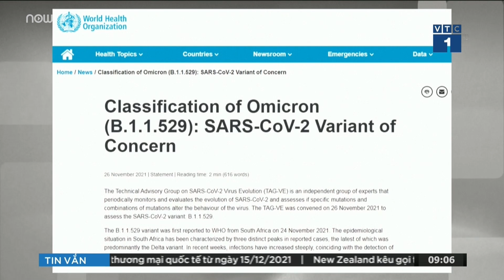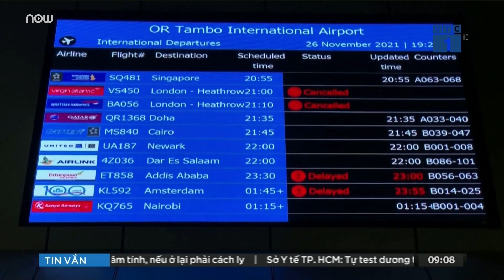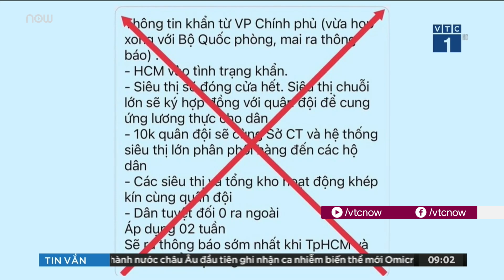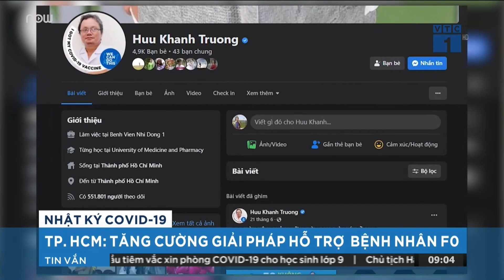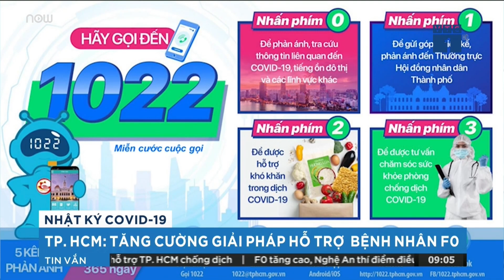EU cảnh báo "nguy cơ cao" biến chủng Omicron lan rộng ở châu Âu | VTC Tin mới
VTC Tin mới | Ngày 26/11, Trung tâm Phòng ngừa và Kiểm soát dịch bệnh châu Âu ECDC cảnh báo  nguy cơ "từ cao tới rất cao" biến chủng Omicron của virus SARS-CoV-2 sẽ lan rộng ra châu Âu.